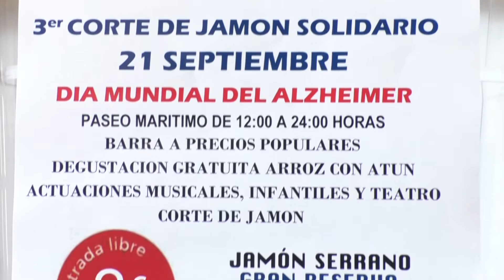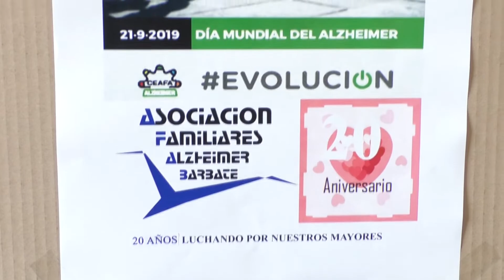GASTRONOMÍA Y MÚSICA PARA CELEBRAR EL DÍA DEL ALZHEIMER EN BARBATE - 18SEP2019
AFA San Paulino invita a todas las personas que quieran a participar de las actividades organizadas con motivo de la celebración del Día Mundial del Alzheimer.